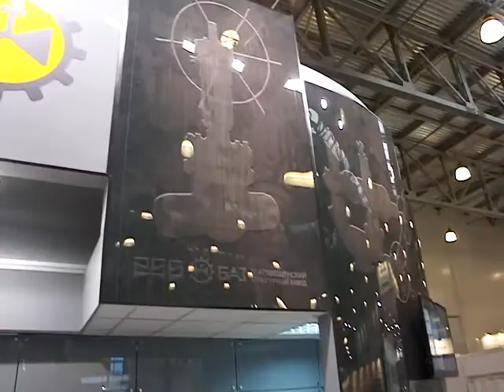Благовещенский Арматурный Завод стенд на PCV-2011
ОАО «БАЗ» приглашает посетить 10-й юбилейный международный форум «РCVEXPO 2011», который будет проходить с 31 октября по 3 ноября 2011 года в МВЦ «Крокус Экспо». Наш стенд № А 231, 1 павильон, зал 4.

Посетив стенд ОАО "БАЗ", Вы сможете ознакомиться с деятельностью завода, выпускаемой продукцией или получить консультацию от технических специалистов.